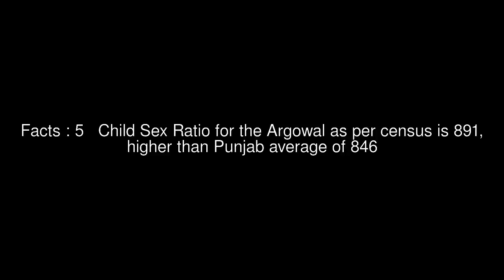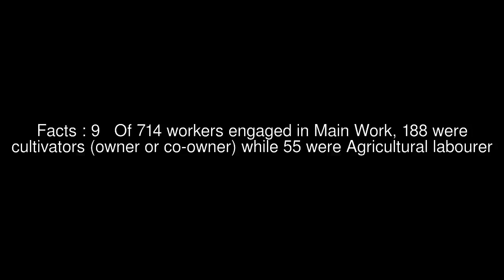Argowal Top #9 Facts